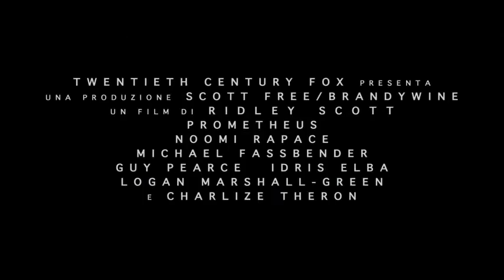Trailer Prometheus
Nell'anno 2085, la Yutani Corporation incontra la Weyland Corporation per discutere di terraformazione.